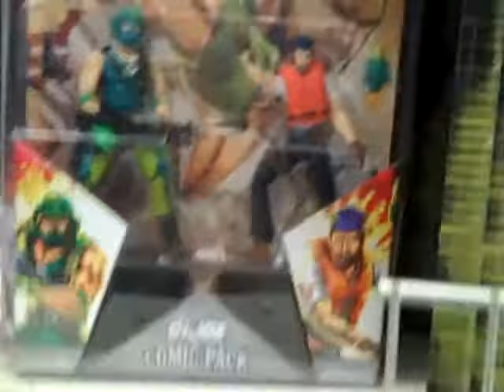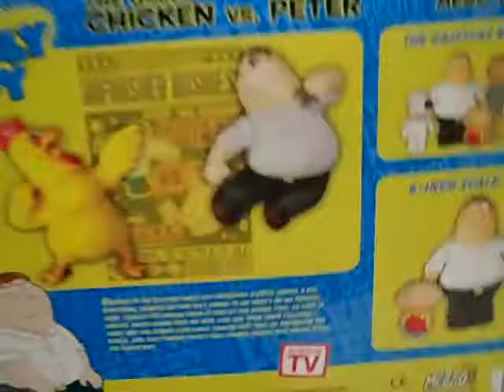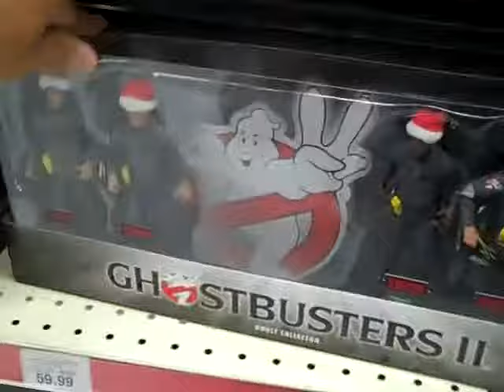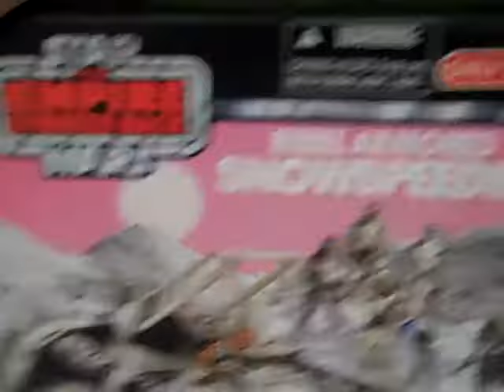Sighta Da Day 10/8/10